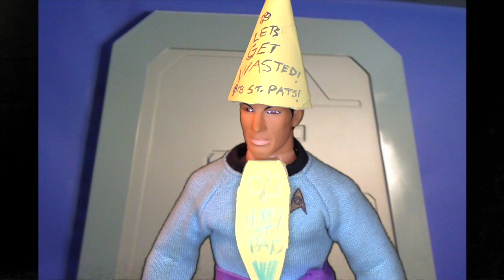Happy 70th Birthday To Kurt Russell!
This St. Pattys Day Special 2021 highly celebrates the fact that its also actor Kurt Russell's birthday by painting a themed painting of him has his iconic Snake Plisskin.